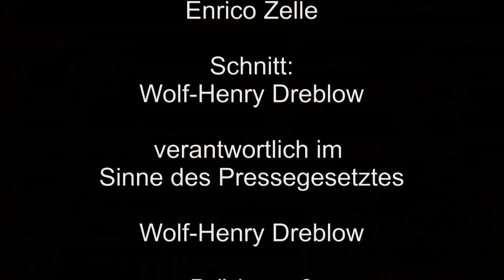Prof Dr Ingo Pies Regelkonsens April 2012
Prof.Dr.Ingo Pies stellt sein Buch
 "Regelkonsens statt Wertekonsens: Ordonomische Schriften zum politischen Liberalismsus"
in einer Veranstaltung des Hayek Clubs Halle vor. Seine Thesen öfffen dem aufmerksamen Zuhörer "tatsächlich die Augen", warum unsere momentane Politik in Europa  im Chaos enden muss. Die Lösung ist eigentlich total einfach.In einer pluralistischen Gesellschaft kann man sich nur über gemeinsame Regel einigen, da gemeinsame Werte nicht mehr im ausreichenden "Umfang"  vorhanden sind.
Daher bitte ich jeden Betrachter die Thesen weiter zu verbreiten, um uns als Gesellschaft vor eigentlich vermeidbaren Folgen zu bewahren.
Dies ist die ungekürzte Langversion des eigentlichen Vortrags. Ich werde noch eine gekürzte Fassung für Betrachter mit wenig Zeit schneiden und hochladen.
MfG
W.Dreblow

PS.: Wir danken Pof.Dr.Ingo Pies, dass er uns die Filmaufnahme ermöglichte, da wir somit auch Menschen erreichen können,  die nicht die Zeit finden sich entsprechende Fachliteratur zu erarbeiten.